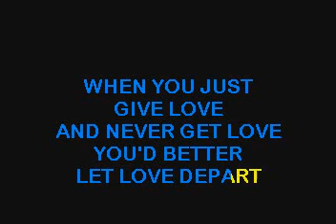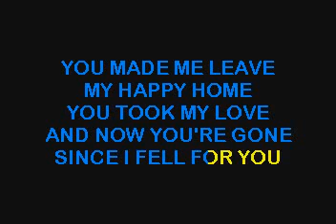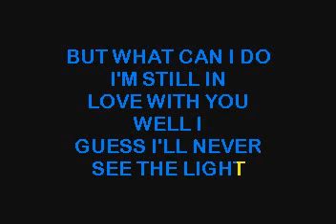SC7532 02 Welch, Lenny Since I Fell For You [karaoke]